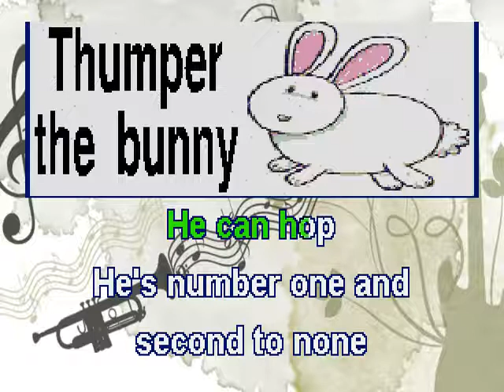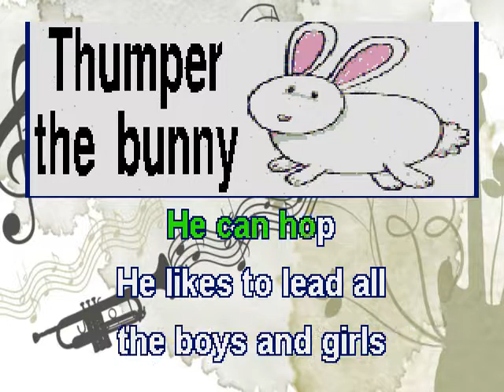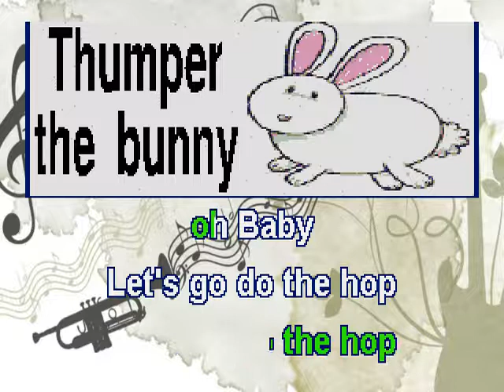Thumper the Bunny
All these songs are related to special animal friends.
Please join with your child(ren) in singing to the scrolling lyrics
Please lead in doing creative movement, role play & motions for many of the songs